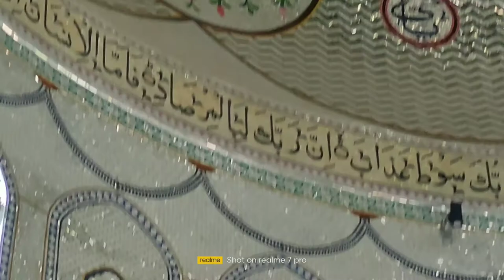सबीय रोजा इमाम हुसैन अ. स. || तारागढ़ अजमेर || मखदूम नेटवर्क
sabiy roza imam Hussain a.s. || taragad ajmer || Makhdoom network

recording by : Shahnawaz ansari
mukaam : roza imam Hussain taragad ajmer r.j.
published by: Makhdoom network

Junaid sultani new kalaam
Junaid sultani new ghazal
Junaid sultani new naat
Junaid sultani qawwali
Junaid sultani Qawwal
most famous kalaam
lagao naara mere Ali ka
haq nibhana mere Hussain ka hai
ye jamana mere Hussain ka hai
Chanderi urs 2021
chanderi Madhya Pradesh
Lalitpur Uttar Pradesh
Lalitpur urs
chanderi qawwali
Makhdoom Network
rukh pe rahmat ka jhoomar saja hai
qamli wale ki jalwa gari hai
apna Kahden mujhe ek baar madine wale
aaqa madine wale aaqa
mohammad sallallaho alaihe wasallam
ummat ki madad ahmade mukhtar karenge
habibe khuda ki jaroorat padegi
hazi chote mazid shola
Siddharth Shukla
madine ki hawa
covid 19
latest naat

taragad vlog